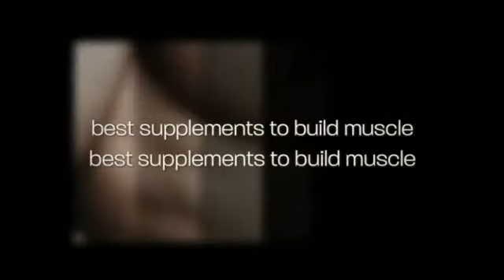supplements to gain muscle mass fast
Something to beware of in a muscle building diet is keeping your fats in balance, ostensibly this means keeping a watch on the kinds of fats you're consuming. Polyunsaturated and mono-unsaturated fats are the good fats, saturated fats are the fats to avoid as best you can. Avoid the trash ingredients and fried stuff if you can. High-calorie, complicated sugars, fruits and veggies must play a big element within your diet so have them in your muscle-building grocery list.

Work out! You must be training efficiently and getting some cardio in too to battle the excess of fats you'll be eating daily. Lean body mass hails from training hard balanced eating in equilibrium with one another. Poor levels of fat will begin to begin to build up, In case you end up eating truckloads of food and ingesting too many calories. Create substance workouts a large a part of your work outs, by way of example squats, dead-lifts, shoulder and the bench press, while they will utilize multiple muscles and are time proven mass builders.

Naturally, this doesn't indicate that the biceps muscle won't increase through focused weight training effort, as incorporating measurement to any muscle team will increase its aesthetic impressiveness, but many find to mould a brand new form due to their biceps, transforming a set, pancake-like biceps muscle right into a circular, rock-like peak, and there's no weight training or bodybuilding diet routine that might help achieve such progress. Those with a higher, shapely biceps maximum were created with the biceps muscle headed to come in such an easy method, and if physique fat level was reduced previous to starting a weight training expedition, the quickly to be body-builder might quickly inform that his or her biceps provided such an all natural contour just by bending, although no new muscle had yet to become constructed. The likelihood of adjusting biceps condition is one among the most commonly held misconceptions, and frequently places bodybuilders in a limitless loop as they seek the perfect weight education system that may mold their biceps to the appearance they're striving for.